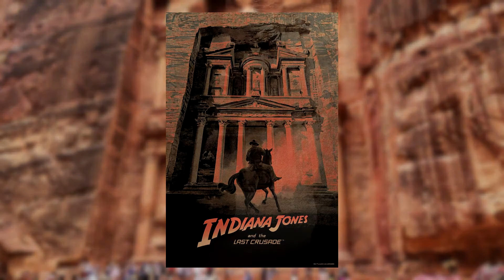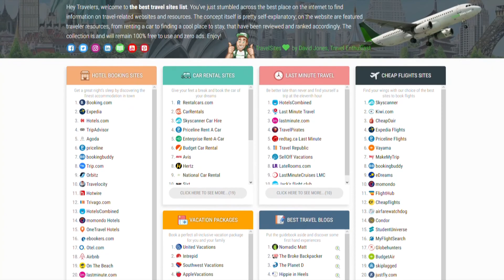Which are the most Historic Cities to Travel to? The 10 of the World’s Most Historic Cities!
To better understand the state of the world presently, or even what to expect in the future, mankind often turns to the past. You can learn a lot about where we’re going as a society by looking at the events that precede us because, as it’s more commonly known, history tends to repeat itself.

With that theme in mind, we’ve identified some of the most beautifully historic cities in the world. Most of them house stunning man-made wonders that still puzzle historians and archaeologists today. These travel destinations hold a historical gravity. Just being in the presence of sites like the pyramids in Egypt or the ancient city of Machu Picchu will give you a heavy understanding and appreciation of past civilizations.

These places should be on everyone’s travel bucket list, history buff or not, watch the video why. 🎈🎞🎥📽🎦

Also find more cheap travel sites with all the reviews and tips on which sites are the best to use, to save you a lot of the money with booking. For that, you need to visit the best travel sites resource

Find all the best booking sites and travel cheap in a luxurious way